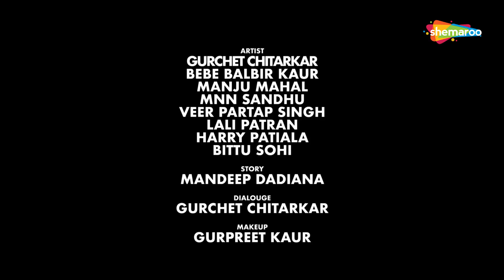CHITTI MAKHI | Gurchet Chitarkar | Khabardar India | Short Movie | True Stories | Episode 1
Series : Khabardar India

Episode 1 : CHITTI MAKHI

Artist : Gurchet Chitarkar, Bibi Balbir kaur, Manju Mahal, Mnn Sandhu, Veer Partap Singh, Lali Patran, Harry Patiala, Bittu Sohi

Background Score : Mahesh Vashisth

Story : Mandeep Dadiana

Dialouge : Gurchet Chitarkar

Dop : Abhishek

Editor : Puneet ASP

Director : Jeet Bhari

Khabardar India | Epi 1 | CHITTI MAKHI | True Stories | Punjabi Crime Series  | 8th July 2019